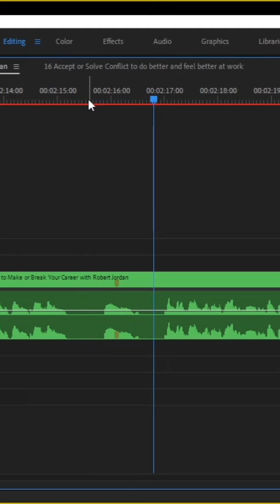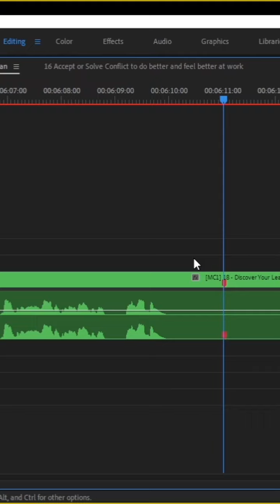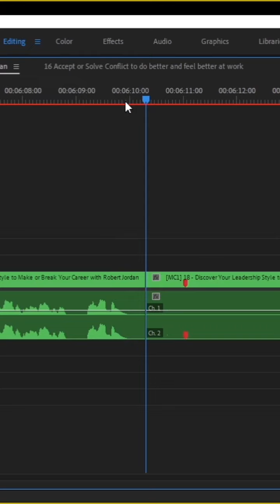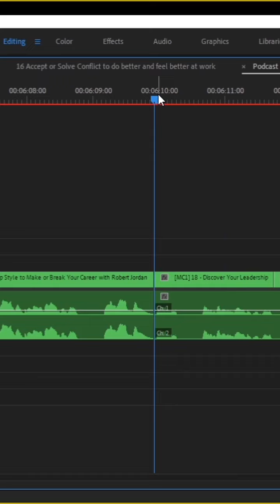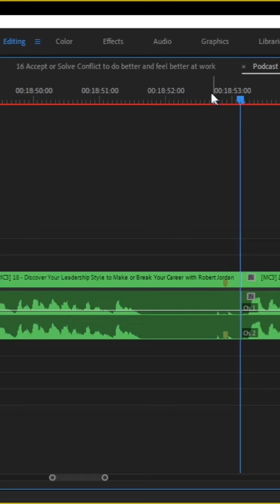Podcast Audio Editing, Removing disturbing parts (Part-1)